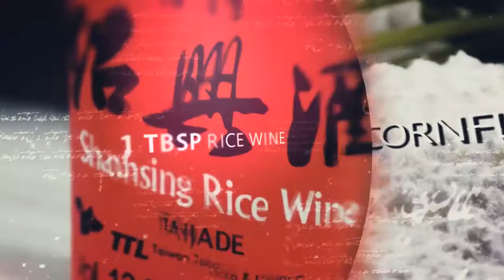Beef & Broccoli Stir-Fry in Oyster Sauce Recipe (Chinese Cooking in Xiao's Kitchen)